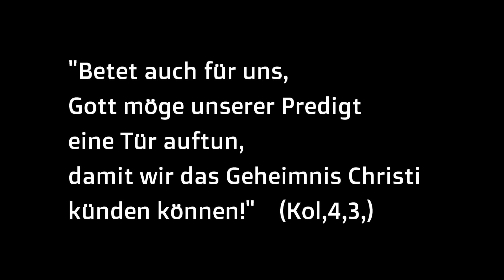Mit Omas Rosenkranz passiert mir nichts! (?) - Pfr. ROGER IBOUNIGG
Sakramentalien und heilige Dinge, wie die "Wunderbare Medaille" wirken nicht ohne Gebet und Vertrauen;  - ja können sogar gleich einem Talisman missbraucht werden.
Äusserlichkeiten in Übereinstimmung mit der Seele und der inneren Haltung kommen aber heilende Wirkung zu. Oder sind Zeichen echter Ehrfurcht: so wundert sich Hochwürden Ibounigg zurecht, wenn man trotz gesunder Knie stehen bleibt beim Empfang des Herrn. Ganz anders der vom Aussatz Geheilte, der auf seine Knie fällt...

Vergelts Gott an Pfarrer Ibounigg für die Predigt und Gottes Segen für alle Zuseher und Zuhörer!

(Videotitel und obige Beschreibung sind nicht mit Hochw.  Ibounigg vorweg abbesprochen sondern stammen von lobsterangel)